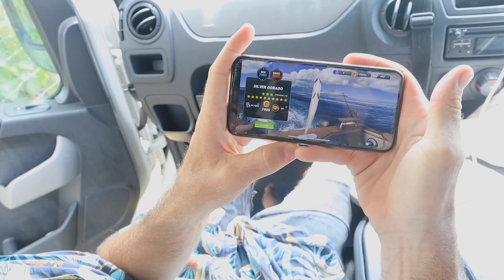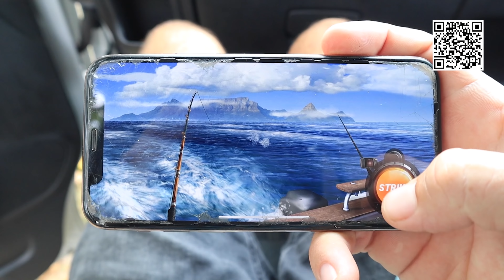VAN LIFE... What are we doing in a Van??? Ep 264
and use my code 👉 FISHWITHNANDJI to get $20 worth of gifts for new players only 🎣 🐟

In this episode, let's test out another way of alternative living! We first sailed away from Australia back in July 2017, since then we have sailed many miles and visited many countries, however upon returning to Australia to visit family, we realised we had not explored the east coast of our own backyard. What better way to explore Australia than in our very own campervan!
Befre we lived on our sailboat Nandji, we lived in a bus called FROTH and travelled around Australia, living the vanlife ways. Now after 5 years of sailing, it was a great experience to come back to our homeland and give the van life way of life another go!

Cheers legends!

If you enjoyed this video, VAN LIFE... What are we doing in a Van??? Click the link below and view it again! Yew!